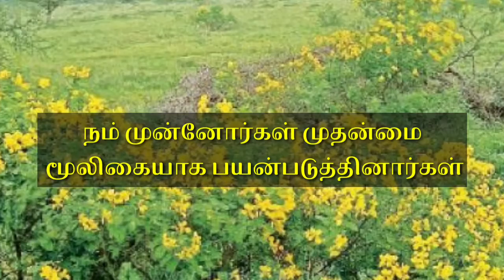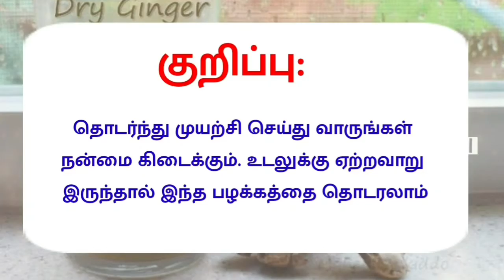Skin care products | Dermatitis Disease | சரும நோய் | ஆவாரை பூ | விதை |ஆவார இலை | சித்த மருத்துவம்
Tamil Songs.

சமையல் கலை

Miracle Facts

solar energy

சித்த மருத்துவம்